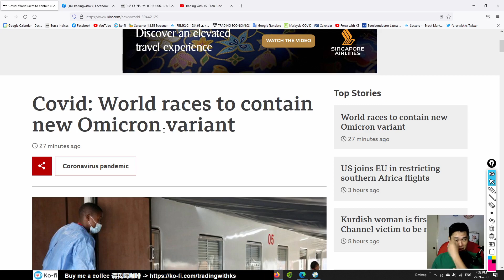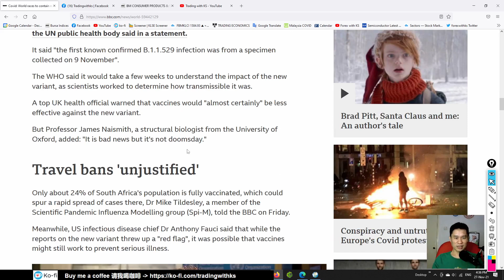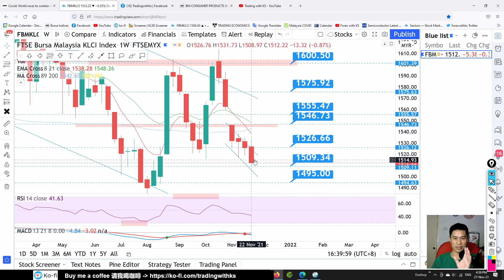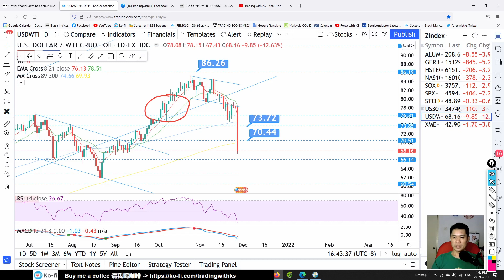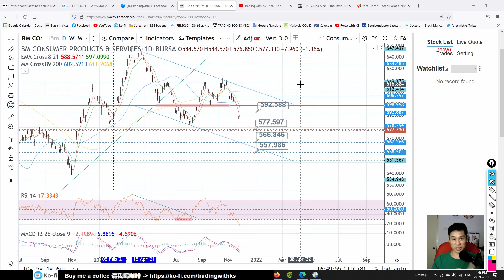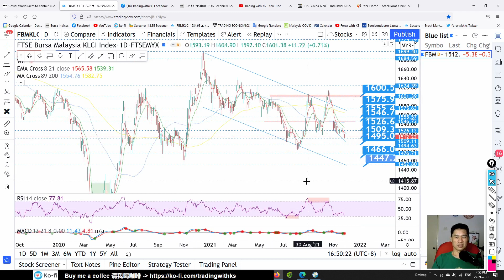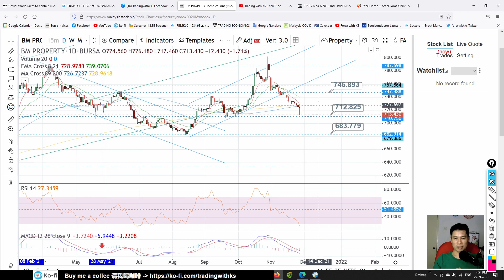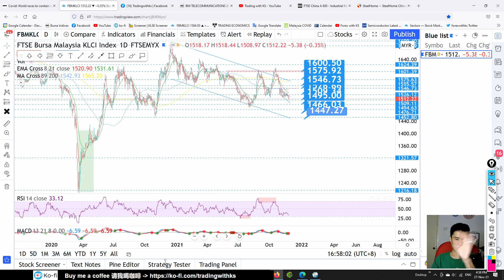Weekly KLSE BURSA Update - 27-11-2021 - Look at ALL KLSE SECTORS ! NEW COVID-19 VARIANT !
Today story is about CONSUMER INDUSTRIAL CONSTRUCTION TECHNOLOGY FINANCIAL PROPERTY PLANTATION ENERGY HEALTHCARE TELECOMMUNICATIONS